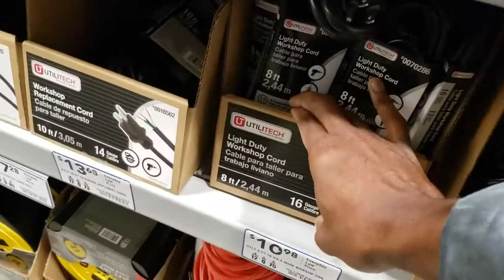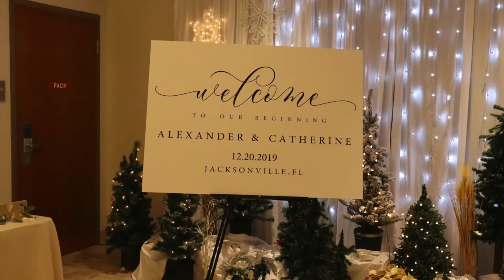The D.J. Chronicles (Season Finale): A Wedding To Remember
Wow, what a way to end the season! This wedding reception was one to remember! There was non stop dancing throughout the whole night! The bride and groom were amazed! The room was overflowing with love from both sides of the family and it was just an all around good time. Come join me as we prepare for the day and party all night!
This is a behind the scenes look of what I go through as a DJ. A lot goes in to what a DJ actually does besides playing music. So I want to take the time out to share with you what a DJ goes through to make sure the event goes as planned.